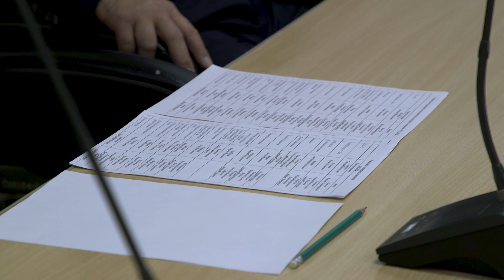Марина Попова: безнадзорных животных мы будем подсчитывать вместе с главами районных администраций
С несанкционированной свалки в районе Дворцового тракта за неделю вывезли более 8 тысяч кубометров мусора, сообщили сегодня на планёрке в  администрации города. Но сегодня на ней обсуждали не только насущные проблемы. Ивану Ламонову, участнику специальной военной операции на Украине, присвоен орден мужества посмертно. Подробнее об этом и других городских темах у Даниила Ботвинского.